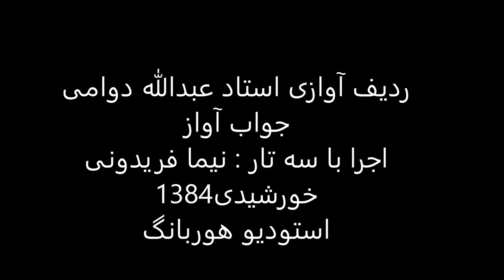جواب آواز استاد عبدالله دوامی سه تار نیما فریدونی 1384 دستگاه شور رضوی